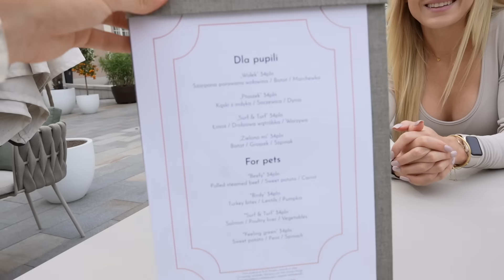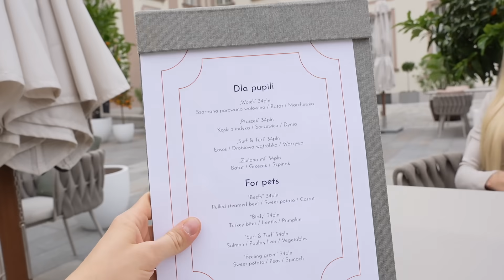URZĄDZILIŚMY SIĘ 🏠 *ile to wszystko kosztowało? | VLOG